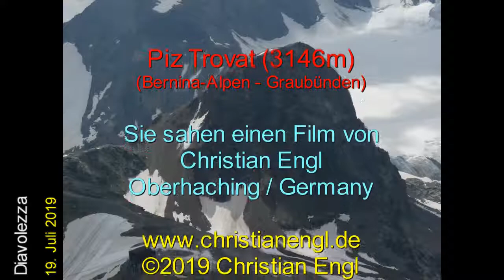Piz Trovat (3146m, Bernina-Alpen) - Graubünden, Schweiz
Das Panorama vom Piz Trovat in den Bernina-Alpen.